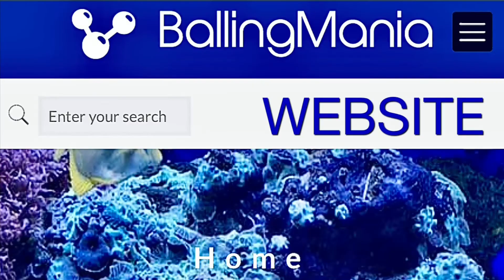Sostituire il vetrino dei cluster e sistemare la piastra di accensione Hydra 32HD - Domenico DeMitri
A volte sostituire parti delle nostre Hydra può risultare veramente semplice. Ce lo spiega Domenico De Mitri

Seguici anche su:
Forum